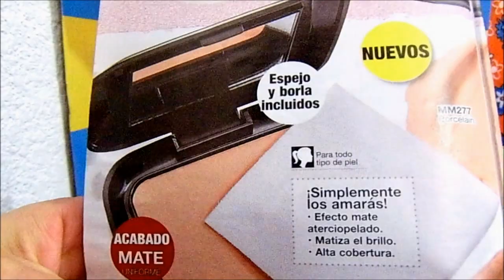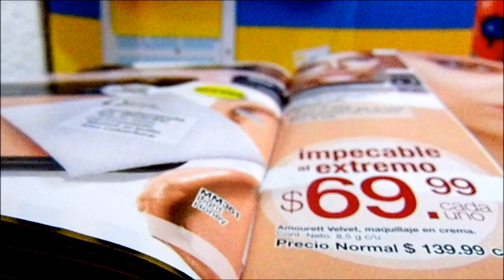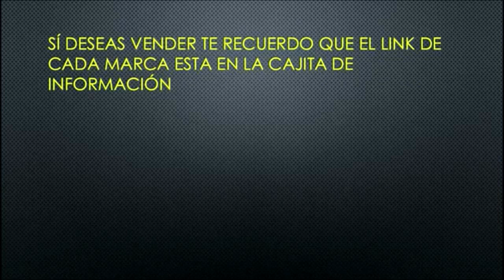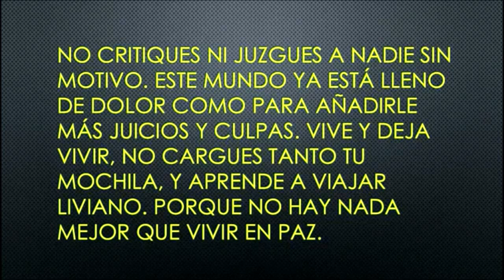Maquillaje en Crema Amourett Velvet